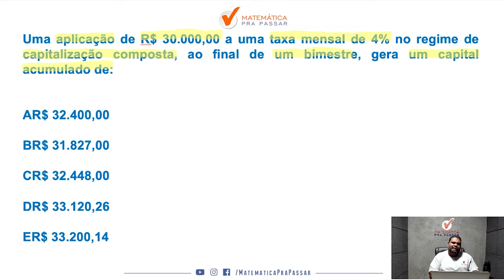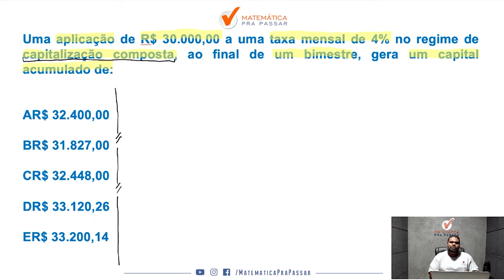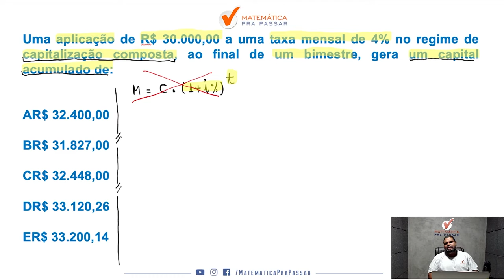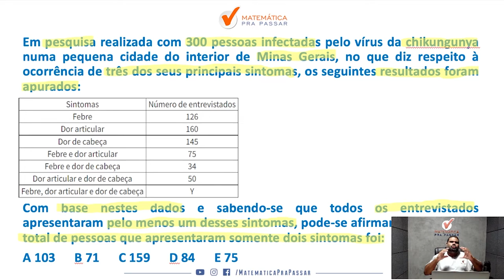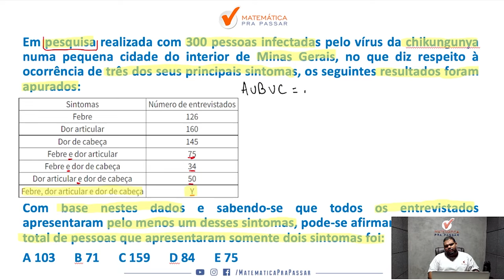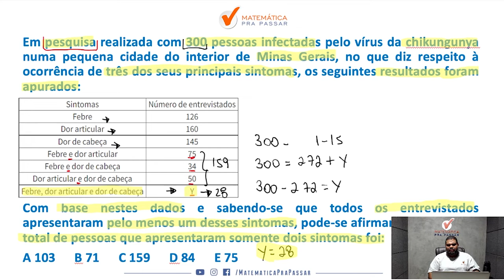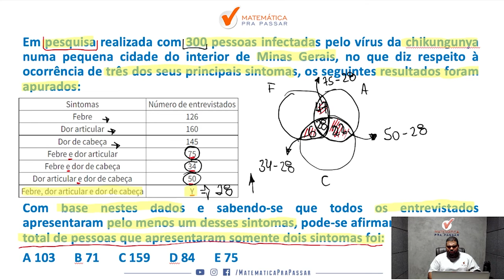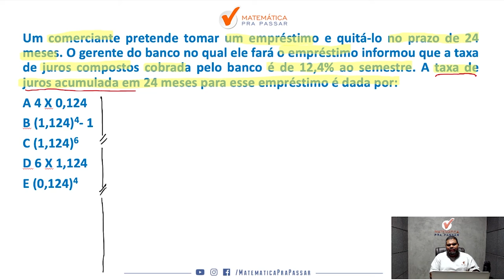Aulão da Premonição UFRJ - Parte 1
Você quer  acertar 80% ou mais das questões de Raciocínio Lógico na UFRJ?

Se sua resposta for sim, adquira agora mesmo o nosso curso de revisão,  aulão da premonição.  Nesse curso, através de um estudo reverso e com o método MPP,  você vai aprender o raciocínio lógico da UFRJ, de uma forma rápida e simples, e terá acesso a 40 questões de raciocínio lógico, dividas em 4 blocos, cada um com 10 exercícios,  no estilo da prova da UFRJ.  Por  fim,  o nosso Aulão da Premonição para o concurso da UFRJ é a revisão final para você realizar seu sonho de ser concursado público na UFRJ.